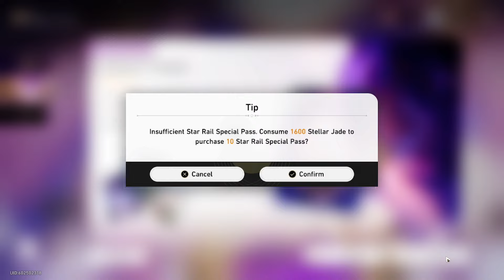$300 for Fu Xuan Summons testing Swarm Disaster V - Honkai: Star Rail